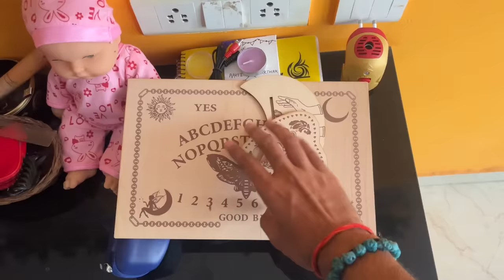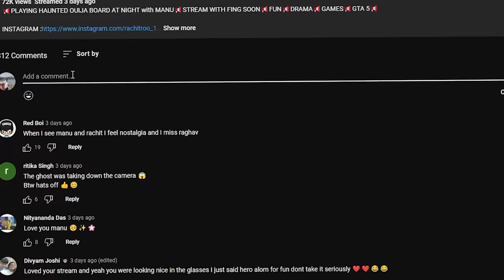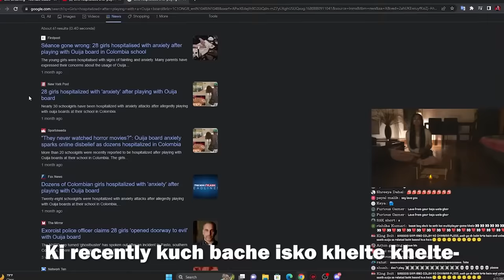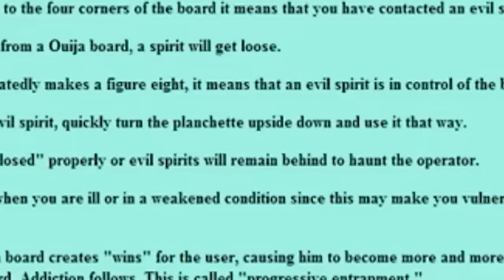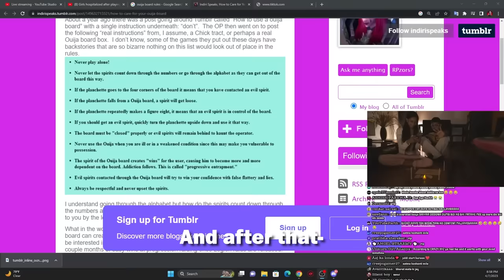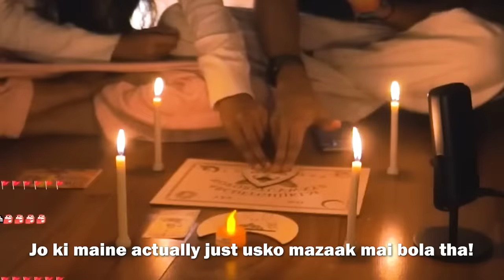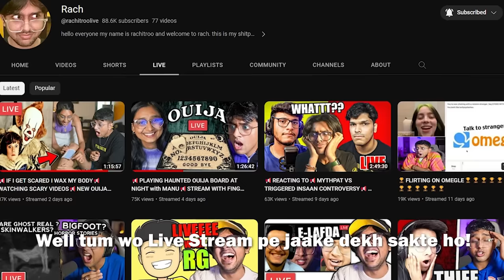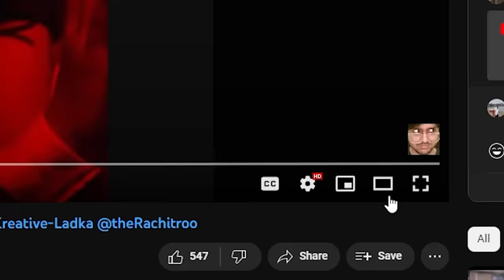I Played HAUNTED OUIJA BOARD Challenge at Night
So I played the scary OUIJA BOARD game on a live stream and this happend .